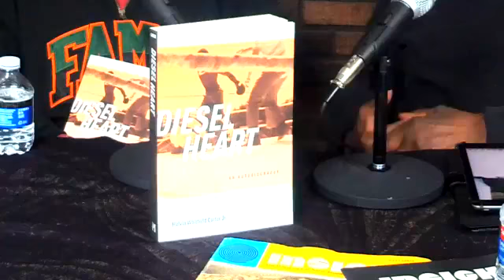Conversations with Al McFarlane featuring Melvin Whitfield Carter, Jr.